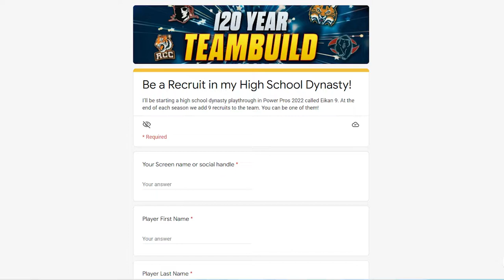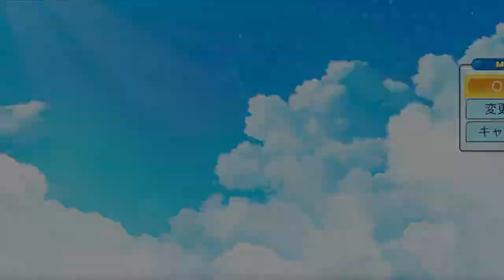If NASA Played Baseball on a Spaceship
To launch Pawapuro 2022 I jumped straight into Pawafes to uncover the secrets of this years version of the mode. Here's what I found.

Title
UNCOVERING SECRETS! Power Pros 2022 Pawafes #1 (パワプロ2022)